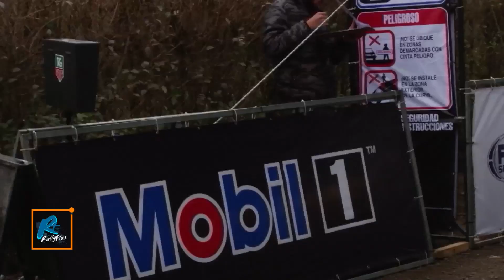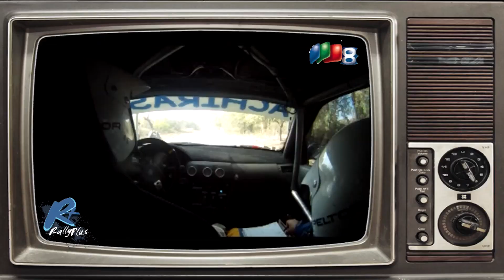RallyPlusTV 2016 - e07 - Teleocho - Rally de Vicuña